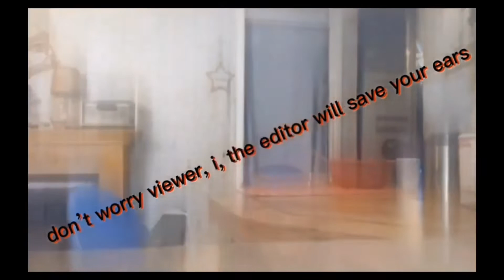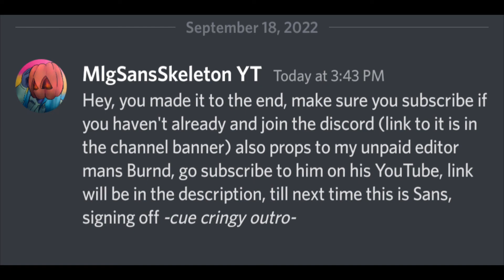Baking Stream Moments but it's Chaotic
This took a good amount of time from Burnd and also as he had told me the edits aren't as good since he didn't have a lot of time to work on this but he did it and I'm happy with the result you should go sub to Burnd for his efforts: